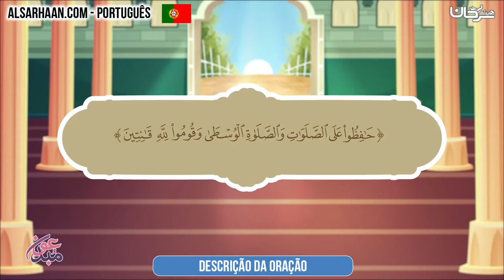Descrição da oração